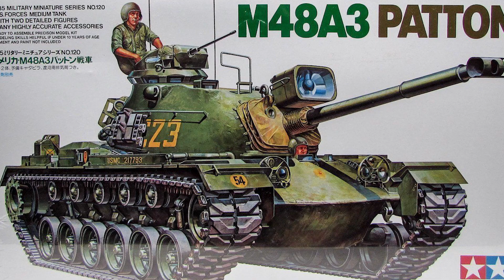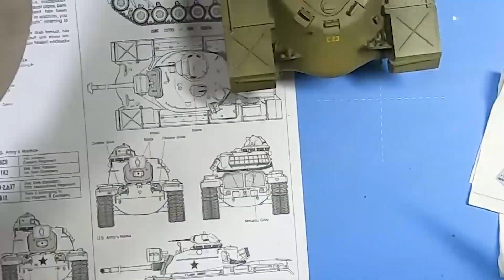M48A3 PATTON - 1/35 TAMIYA SCALE MODEL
If you like my work and want to help me, you guy can help me with Paypal, any amount will be very appreciated.
I shipped worldwide
Follow me on :